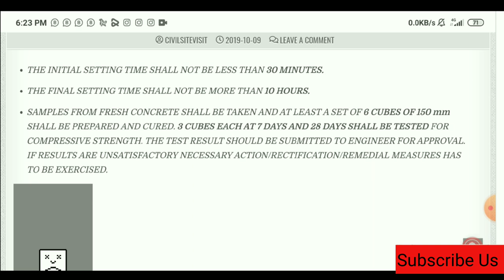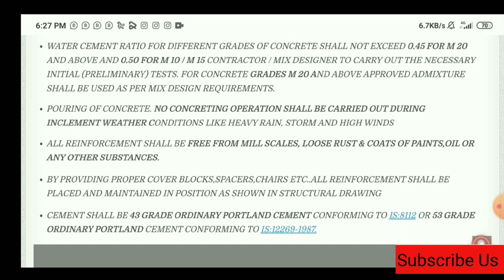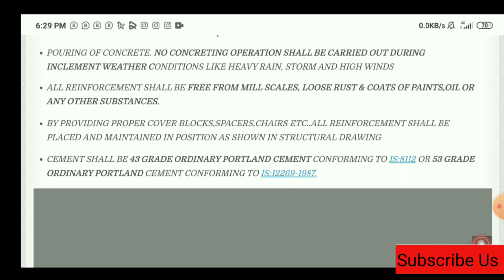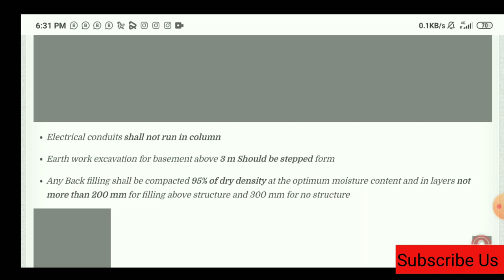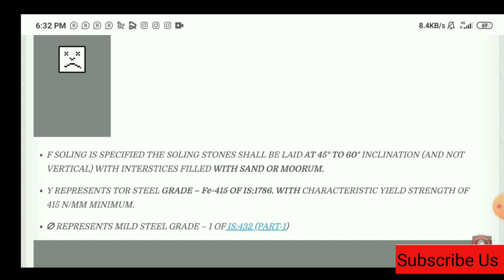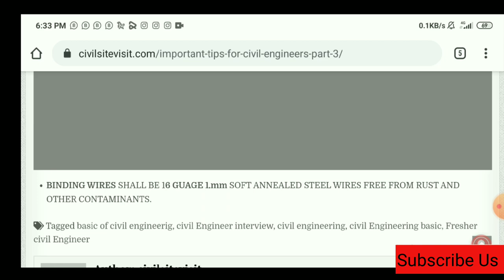Civil Engineer Basic Interview Question Answers Part -4 | RCC knowledge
Watch All Parts of Interview Questions